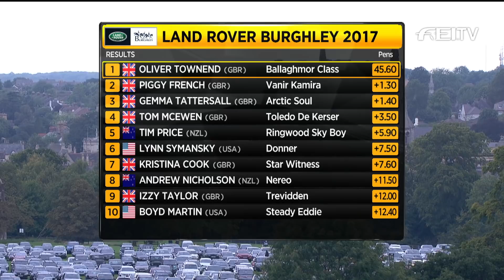Oliver Townend | Winning Round | FEI Classics™ Burghley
It's something about greys with Oliver Townend after he won his first 4* at Burghley Horse Trial since the incredible double of 2009!